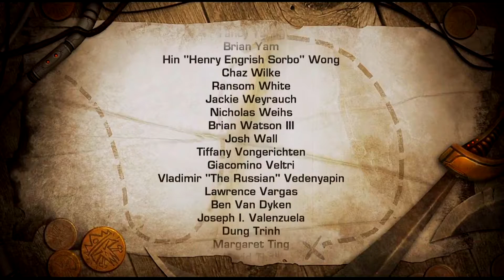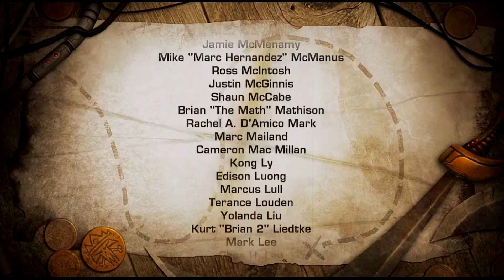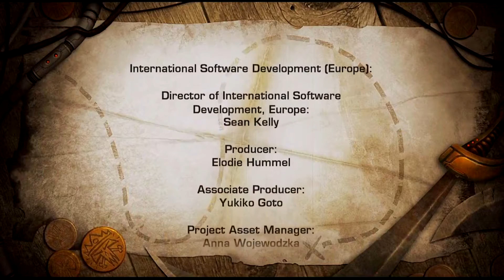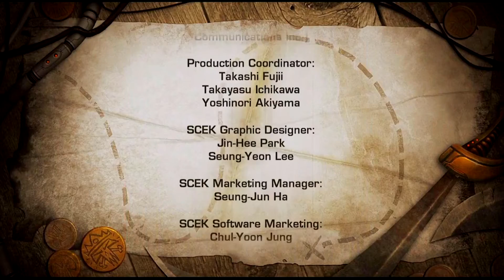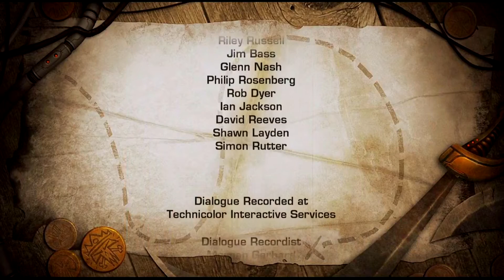Ratchet & Clank: Quest for Booty - Ending (PS5) Walk The Plank - Let's Play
Want to see Let's Plays live join the Live Stream on twitch. want updates? follow on twitter or instagram